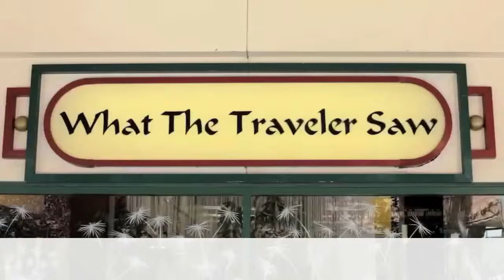What The Traveler Saw